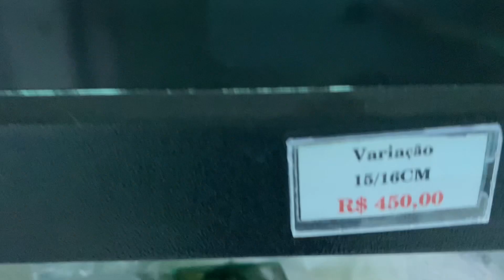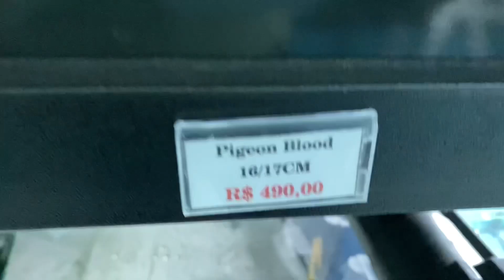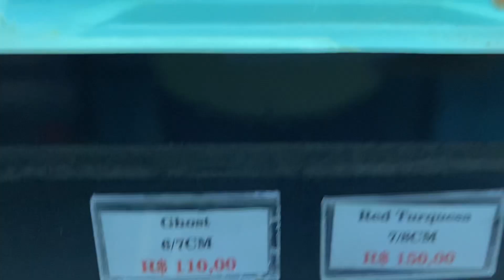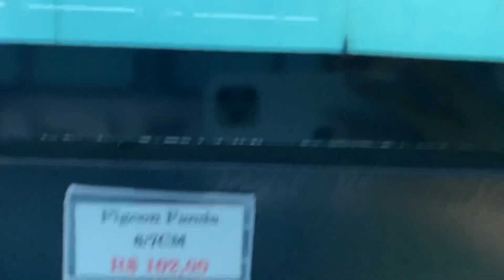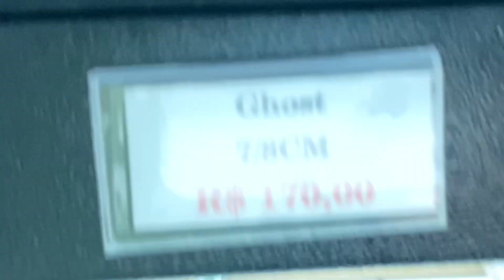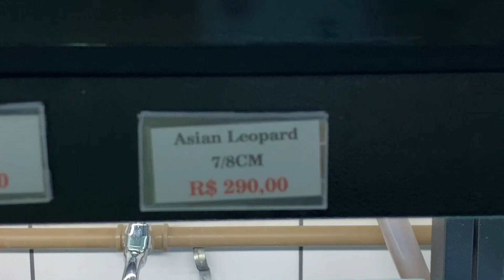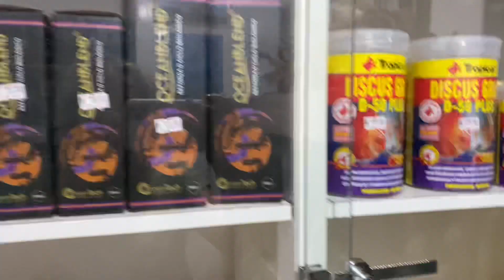TABELA DE PREÇOS BARAN DISCOS 20 DE NOVEMBRO 2020